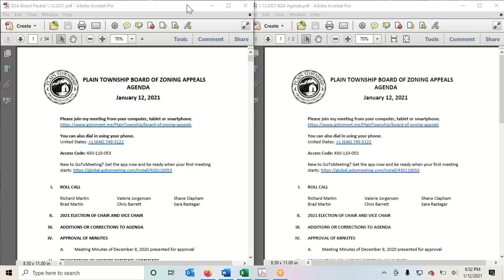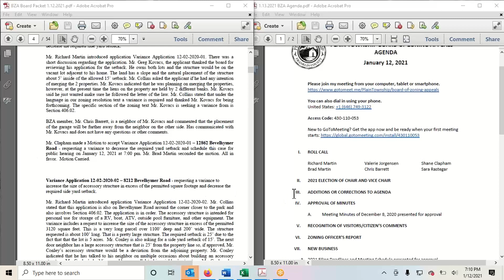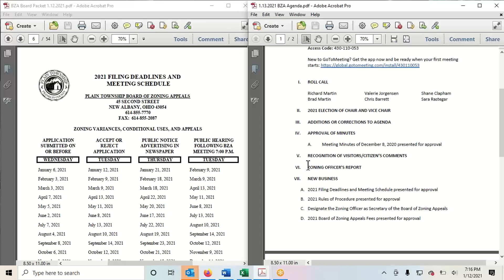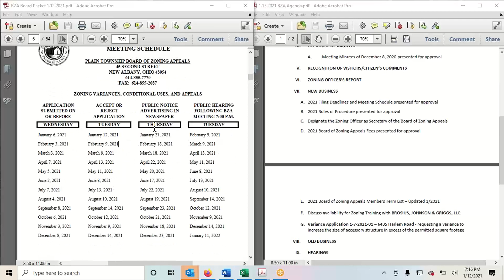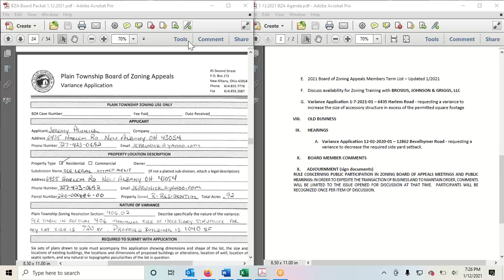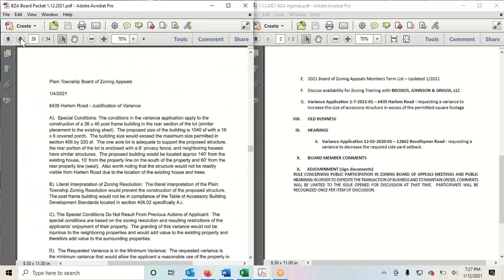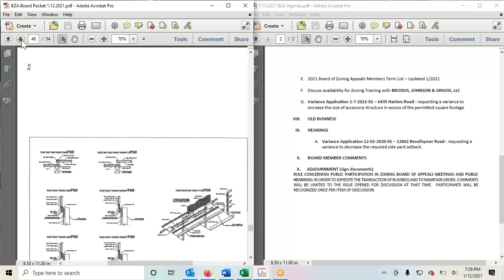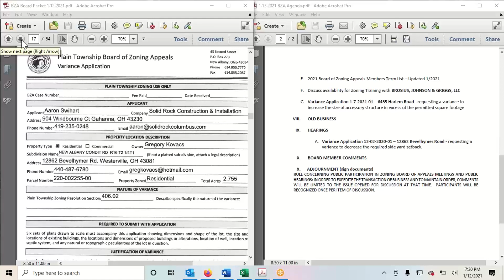2021 01 12 19 06 Board of Zoning Appeals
Plain Township Board of Zoning Appeals Meeting - January 12, 2021